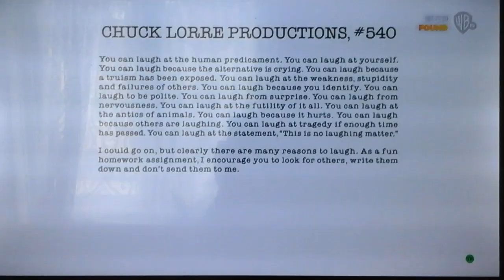Chuck Lorre Productions, #540/Warner Bros. Televison (2016)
Taken From "Big Bang"